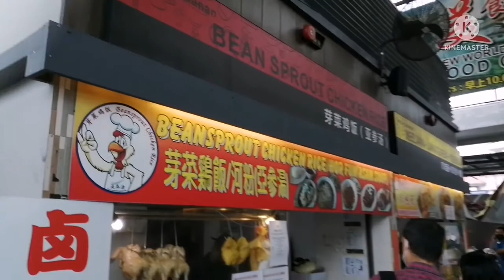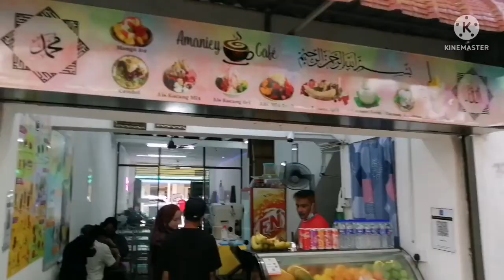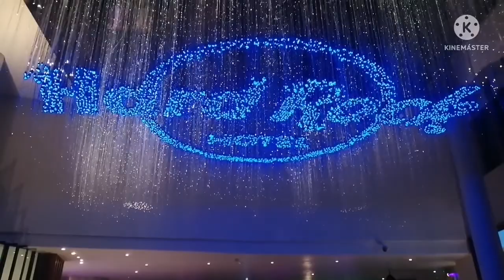Travel | Exploring Penang, Malaysia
Location: Penang (Pulau Pinang), Malaysia

Penang is a state located in the northwest of Peninsular Malaysia. It has 2 parts, the Penang Island and Seberang Perai on the mainland. The island is connected to the mainland via 2 bridges. Malaysia is a country well-known of its diversity in ethnic and culture, therefore one can expect many types of unique food and architectural designs. 3 main races residing here are the Malays, Chinese & Indians.

Penang's modern history started as a settlement in 1786 by a British explorer Francis Light. Until today Penang is the 2nd most populace city in Malaysia and it is also known as the Silicon Valley of the East. It has the highest GDP per capita among all Malaysian states.

Will do a separate review on the restaurant food during this trip.